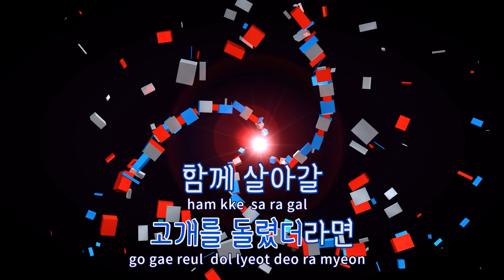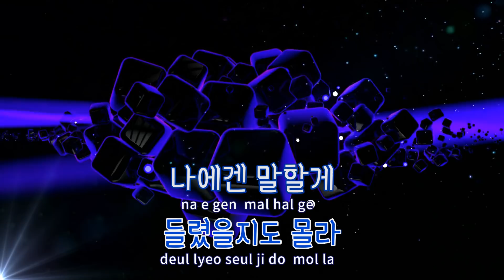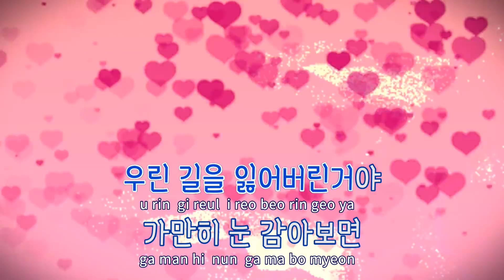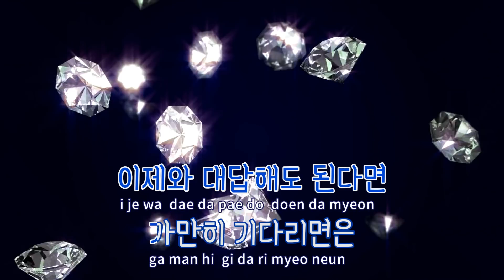[TJ노래방] 다시쓰고싶어 - 에일리 / TJ Karaoke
다시쓰고싶어(이런꽃같은엔딩OST)  --  에일리